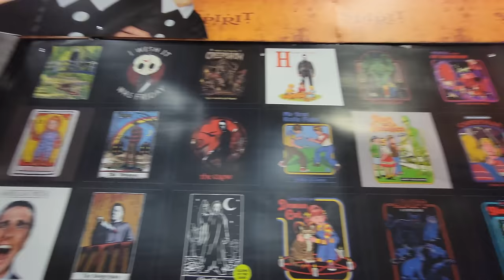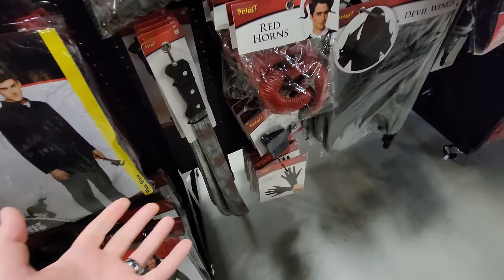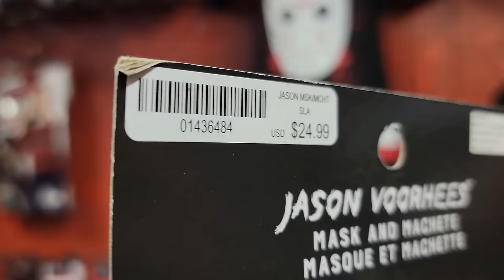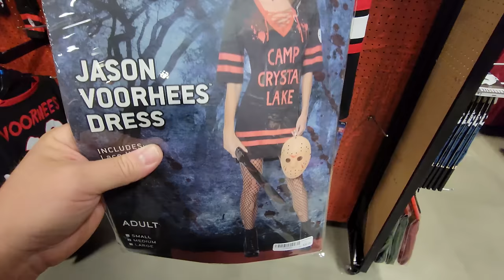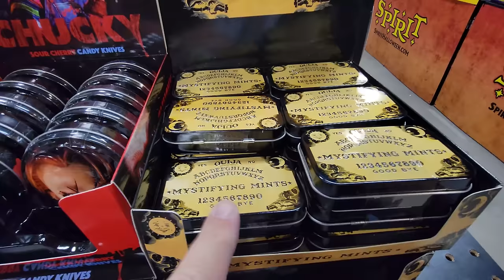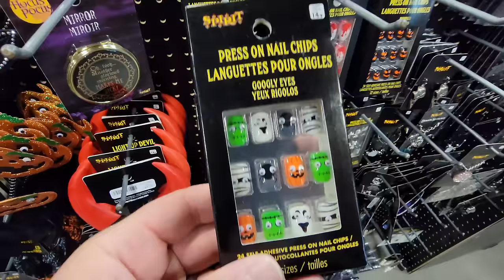FRIDAY THE 13TH at SPIRIT HALLOWEEN 2021 !! EVERYTHING JASON VOORHEES at the SPIRIT FLAGSHIP STORE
Mychael Horn